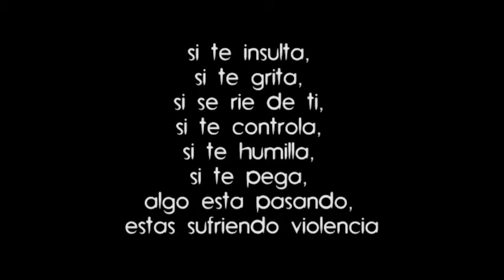Total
IES Atalaya. Casariche (Sevilla)